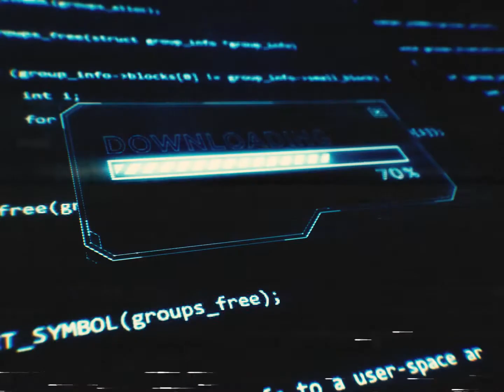Power of the Night (Featuring Johnny Steele)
A new improved, "modern" Synthwave version of the Johnny Steele classic from the movie Critters.